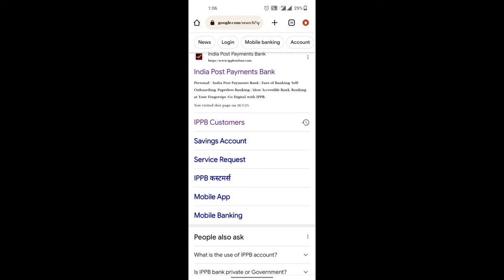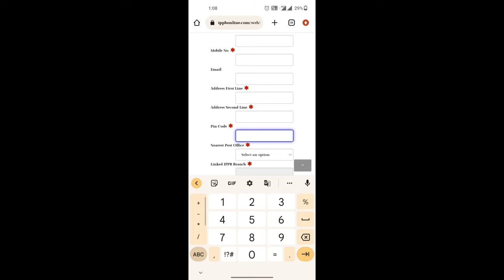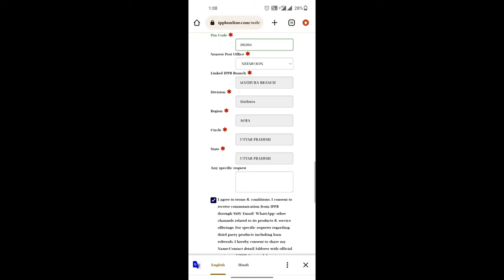Aadhar card me mobile number kaise jode | Link mobile number with Aadhar | Update number in Aadhar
✨Channel Host✨
                         YASH MITTAL
🤔your query 🤔
aadhar number update
ippb aadhar link
ippb aadhar update
ishan llb
ishan
aadhar card